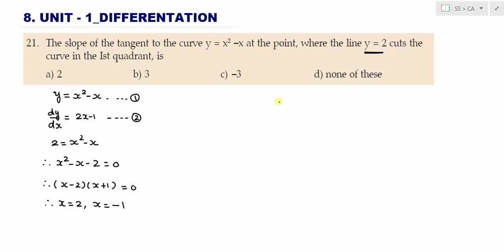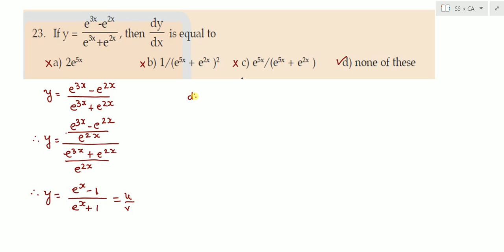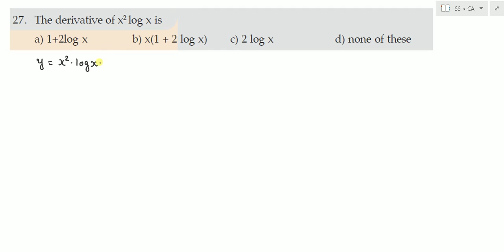Differentiation || Part - 3 || Exercise - 8 - A || Sum 21 to 30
CA Foundation || Chapter - 8 || Differentiation || Part - 3 || Exercise - 8 - A || Sum 21 to 30 ||